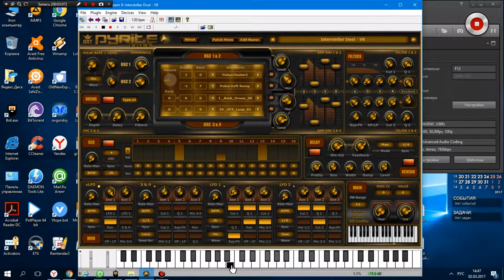ArtVera ART Pyrite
Мощный атмосферный 32-битный программный синтезатор, с помощью которого можно создавать уникальные варианты атмосфер, звуковых ландшафтов, пэдов, текстур, эмбиент звуков, эффектов, ритмов и мелодичных секвенций.

Запуск ART Pyrite в 64 битном хост-приложении может потребовать мост-адаптер / оболочку, как JBridge. Это не обязательно, если вы используете 64-разрядную ОС (Vista или Windows, 7/8) и 32-битное хост-приложение.

Этот программный синтезатор предлагает широкий спектр разнообразных звуков, подходящих для всех музыкальных стилей, включая NewAge и музыки для фильмов.